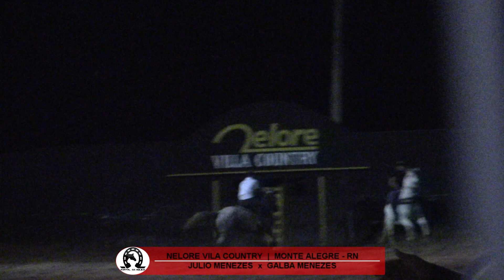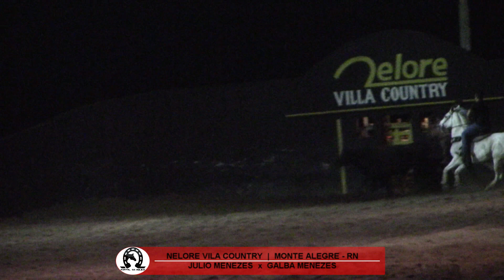Júlio Menezes - Nelore Vila Country (RN) 2021.04